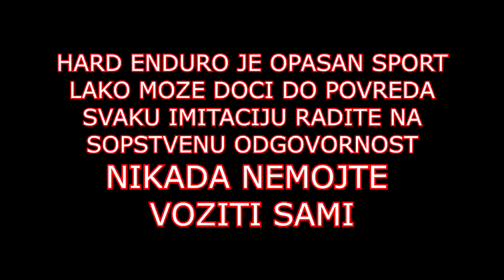HARD ENDURO OSNOVE Ep 2 BORBA SA UGASENIM MOTOROM (pivot turn balans polozaj nogu)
HARD ENDURO OSNOVE su epizode, u kojima cu ja, kao amaterski vozac pokusati da objasnim sta i kako nauciti osnovne stvari iz hard enduro sporta, jer smatram da su pro vozaci malo zaboravili kako su oni ucili. Naravno da i ja nisam u stanju bas sve svaki put da ponovim, ali to je vec stvar vezbi i svakodnevne voznje. Cilj ovih epizoda jeste  olaksati pocetnicima snalazenje oko motora i upravljanje istim.  Nista od onoga sto cete videti nisam izmislio ja, zapravo je sve iz youtubu snimaka sa tutorijala pro vozaca. Moja je zelja samo ubuhvatiti sve redom od samog pocetka kako bi se na sto brzi nacin postigli bolji rezultati jer pro vozaci puno toga smatraju da se podrazumeva, ali kad ulazite u nesto novo i sve vidite prvi put, onda se tu nista ne podrazumeva. U nekim epizodama bice prikazane na prvi pogled jako glupe sitnice, koje su zapravo jako bitne. Epizode se nadovezuju jedna na drugu, tako sto sve sto vidite u jednoj epizodi, bice potrebno znati za drugu. Samo sa gledanjem bez vezbanja nece biti rezultata.

Pilikom izvodjenja nekih vezbi MOZE LAKO DOCI DO OZBILJNIH POVREDA, svaki pokusaj imitacije radite na sopstvenu odgovornost. HARD ENDURO JE OPASAN I OZBILJAN SPORT, takodje zahteva fizicku i psihicku spremnost.

Epizoda 1. Uporedjivanje full cross motora sa hard endurom i podesavanja motora za sto lakse upravljanje u sumskoj tj hard enduro voznji.

Epizoda 2.  Borba sa ugasenim motorom - naj osnovnije, od pravilnog polozaja nogu do balansa

Epizoda 3. Upravljanje motorom  - polozaj ruku , kontrola kvacila i gasa

Epizoda 4. Voznja na zadnjem tocku, kako najlakse nauciti i zbog cega je bitna.

Ukoliko ima neko u okolini Ruskog Krstura zainteresovan za voznju moze se slobodno javiti putem komentara.

MOTOSHOP-MRG prodavnica moto opreme i delova, kao i masinska radionica za obradu glava, cilindra itd.